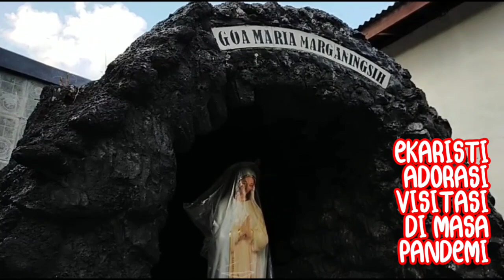EKARISTI, ADORASI, VISITASI DI MASA PANDEMI.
Sudah tujuh bulan sejak pandemi, kebanyakan kita belum merayakan Ekaristi "yang sesungguhnya". Padahal Ekaristi adalah sumber dan puncak hidup, santapan jiwa. Nah, bisakah kerinduan itu diganti dg adorasi? Dan apa itu visitasi?